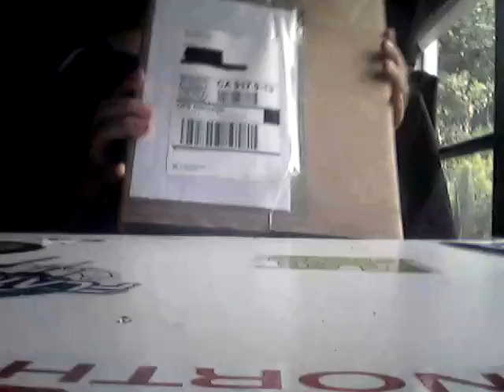Treefrog tripod unboxing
Tree frog tripod finally